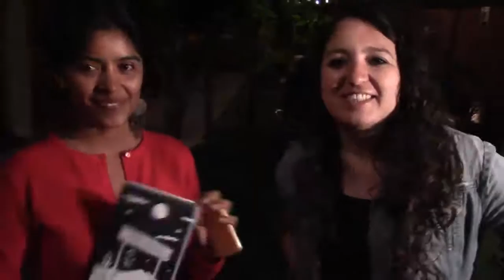Prefiesta Festeja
Puebla, Puebla, 4 de Julio. Se lleva a cabo una fiesta para presentar y apoyar el FesTeja, en La Mezcalería Coyoacán, ubicada en 15 oriente 306, donde tocan diferentes bandas y se crea una convivencia para informar acerca del proyecto. FesTeja es una festival de encuentro con la ciencia, literatura y artes que se realiza en Santa Cruz Tejalpa, centra su trabajo mediante talleres y presentaciones, creando espacios de convivencia y aprendizaje entorno a la educación alternativa, la ecología, el arte, la lectura y la ciencia, el cual se realiza consecutivamente desde el 2010, esta ocación se realizara del 16 al 19 de julio. Tejalpa, municipio de Tehuitzingo es una localidad de 800 habitantes ubicada a 3 horas de la ciudad de Puebla en el sur del estado.